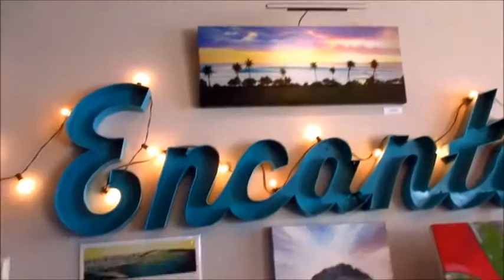Rincón Artist Kelly Meagher at Roots Restaurant and Bar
We have a nice chat with local Artist Kelly Meagher at her art showing at Roots Restaurant and Bar in Rincón, Puerto Rico.